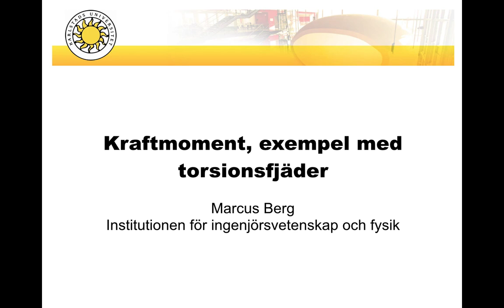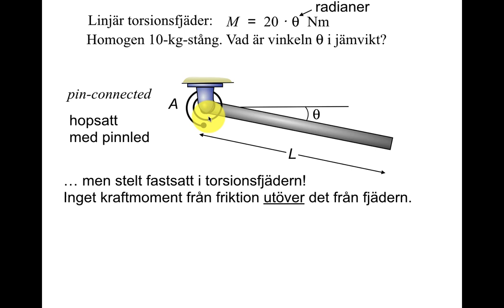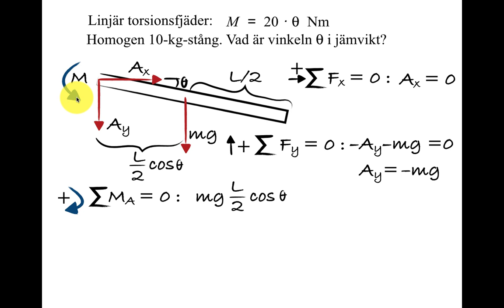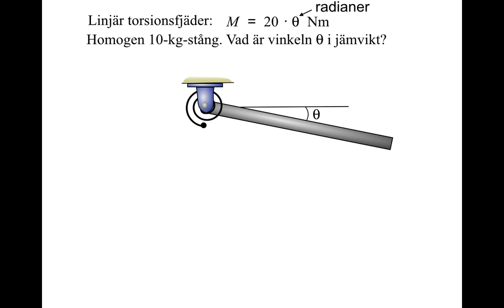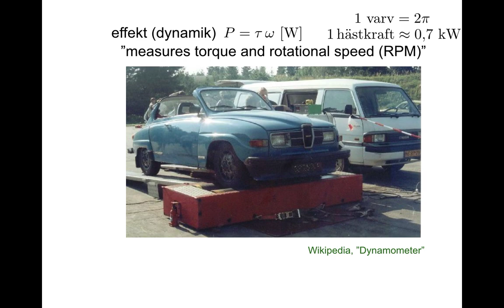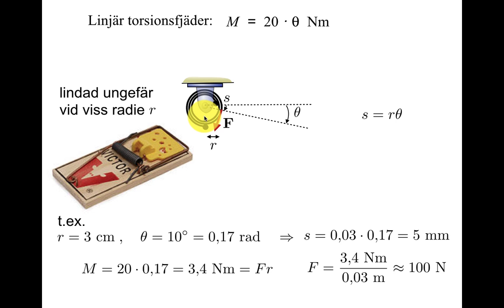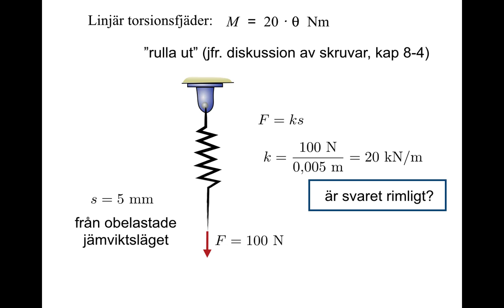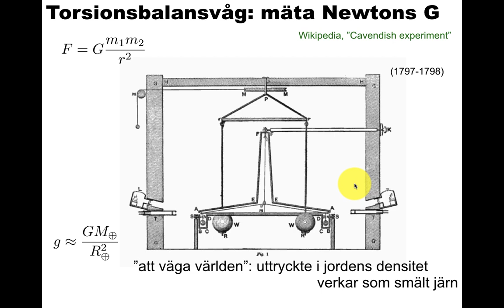Kraftmoment, exempel med torsionsfjäder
Torsionsfjäder. Uppgiften löst efter 5 minuter, sedan diskussion av dynamometer för bilar, fermifråga vad motsvarande linjära fjäder F = ks har för fjäderkonstant, och lite om torsionsvågs-experiment som testar Newtons gravitationslag.